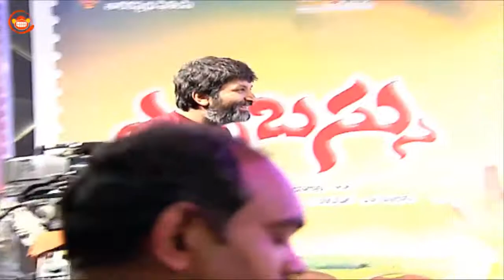Erra Bus Movie Audio Launch P7 - Dasari Narayana Rao, Manchu Vishnu, Catherine Tresa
Watch Errabus Movie Audio Launch. Starring Dasari Narayana Rao, Manchu Vishnu, Catherine Tresa. This movie is Written by N. Ragavan. Directed and Produced by Dasari Narayana Rao. Music of the film composed by Chakri.

Legendary Director, Actor and Producer Dasari Narayana Rao Riding By ERRABUS with Young Technicians like Music Director Chakri, Cinematographer ANJI DOP, Young beauty Actress Catherine, Young and Energetic hero Manchu Vishnu. Errabus audio grand release today at JRC convention center, Hyderabad. At this event all film Celebrities on the Grand Stage.

Legendary Dr. Dasari Narayana Rao and Manchu Vishnu’s Errabus gears up from 14th of November in theaters near you. Errabus marks the 151st film of actor-director-producer Dasari Narayana Rao, who played the role of a doting Grandfather to Manchu Vishnu in the movie, besides directing and producing Errabus.

Catherine Tresa of Iddarammayilatho fame has paired opposite Vishnu Manchu in Errabus, which is the official remake of Tamil movie ‘Manja Pai’ starring Vimal, Raj Kiran and Lakshmi Menon in the lead roles. Chakri is the music director for the movie. Dasari’s Erra Bus audio launch function will be held on 31st October, at JRC convention center, Hyderabad. Errabus will hit 509 theaters worldwide on November 14.

Dasari Narayana Rao : Bangaru Kutumbam, Maya Bazaar, Mamagaru, Mesthri Surigaadu, Amma Rajinama, Lankeshwarudu, Hitler, Majnu, Meghasandesam, Premabhishekam, Bangaru Kutumbam, Swargam Narakam, Mama Alludu, Sardar Paparayudu, Swarg Narak, Chillarakottu Chittamma, Thoorpu Padamara, Manushulanta Okkate, Balipeetam, Swargam Narakam, Tata Manavadu, Parama Veera Chakra, Aadivaram Adavallaku Selavu, Kondaveeti Simhasanam, Kante Koothurne Kanu, Osey Ramulamma, Kondaveeti Simhasanam, Samakka Saarakka, Samsaram Sagaram, Sardar Paparayudu, Sivaranjani, Lankeshwarudu, Vishwanatha Nayakudu, Wafadaar, Justice Chakravarthy, MLA Yedukondalu, Krishnarajunulu, Bobbili Puli, Pyaasa Sawan, Swapna

Manchu Vishnu : Erra Bus, Anukshanam, Rowdy, Pandavulu Pandavulu Thummeda, Doosukeltha, Dhenikaina Ready, Vastadu Naa Raju, Saleem Krishnarjuna, Dhee, Game, Asthram, Political Rowdy, Suryam, Vishnu.

Catherine Tresa : Errabus, Rudhramadevi, Madras, Paisa, Iddarammayilatho, Chammak Challo

Music Composed by Chakri : Denikaina Ready, Srimannarayana, Naa Ishtam, Devarayya, Wanted , Baava, Saradaga Kasepu, Golimaar, Simha, Gopi Gopika Godavari , Maska, Neninthe, Krishna, Desamuduru, Chukkallo Chandrudu , Devadasu, Chakram, 143, Pedababu , Idiot , Amma Nanna O Tamila Ammayi, Andhrawala, Satyam, Shivamani, Kabaddi Kabaddi, Avunu Valliddaru Ista Paddaru, Itlu Sravani Subramanyam)